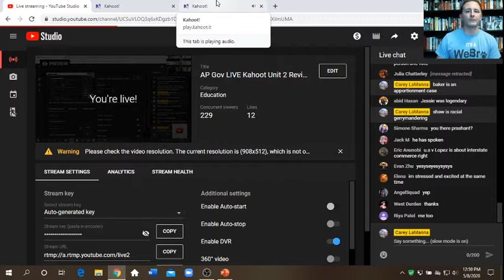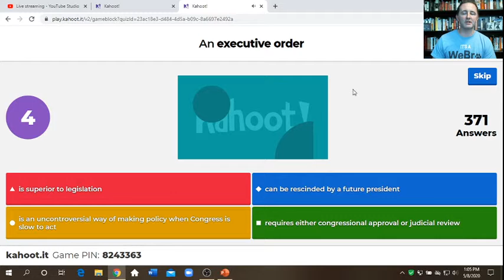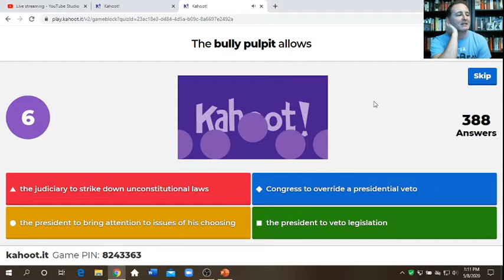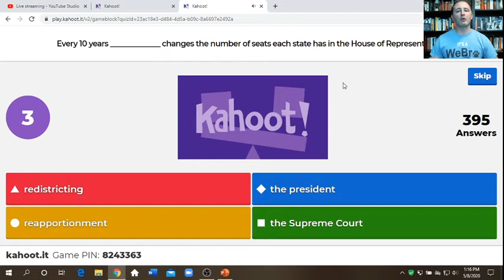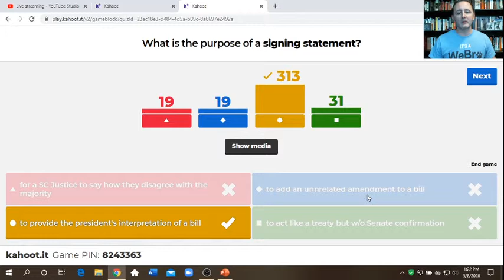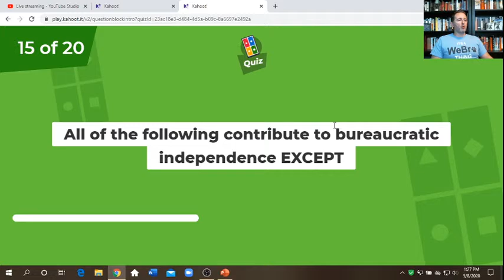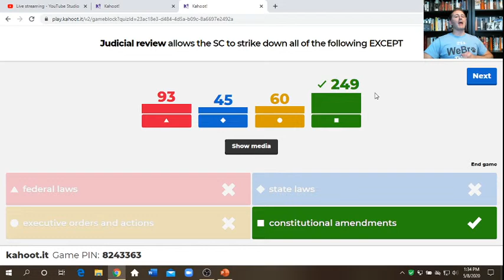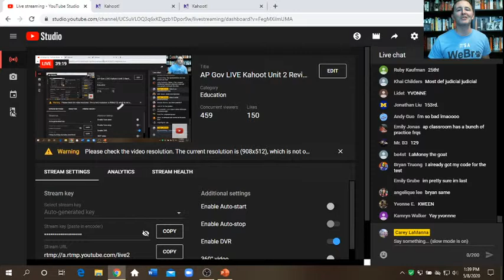AP Gov LIVE Kahoot Unit 2 Review 5/8 1 PM EST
Let's play a round of Kahoot to review Unit 2 for the AP Exam! What's this novel idea: learning and playing a game at the same time? Inconceivable!

Practice logging in and see what the exam will look like